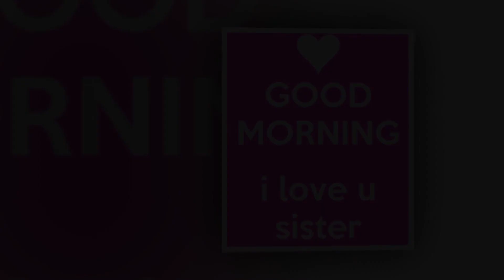Good Morning Sister/AKR7WISHES